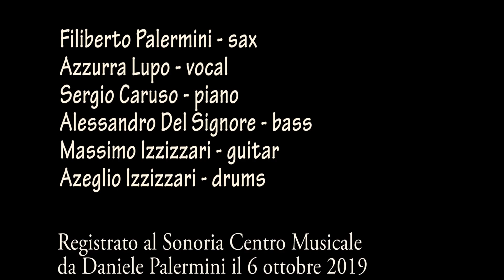Still a friend of mine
Still a friend of mine  Incognito cover
Azeglio Izzizzari drums
Massimo Izzizzari guitar
Filiberto Palermini soprano sax
Sergio Caruso piano
Alessandro del Signore bass
Azzurra Lupo vocal
Recorded at Sonoria Music Center by Daniele Palermini